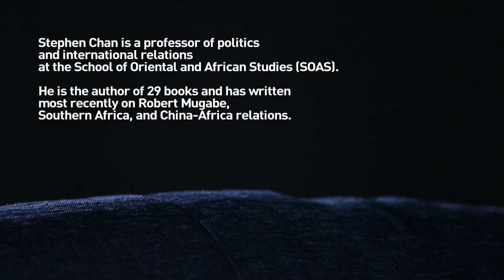Stephen Chan on Southern Africa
Stephen Chan is a George Soros Visiting Chair at the CEU School of Public Policy and a professor of politics and international relations at the School of Oriental and African Studies (SOAS). He is the author of 29 books and has written most recently on Robert Mugabe, Southern Africa, and China-Africa relations. He has twice been dean of SOAS.

In 2010, Chan was awarded the OBE “for services to Africa and higher education,” and also the title of Eminent Scholar in Global Development by the International Studies Association.